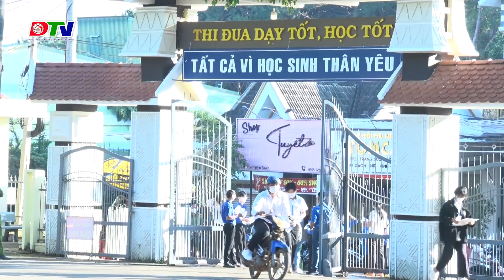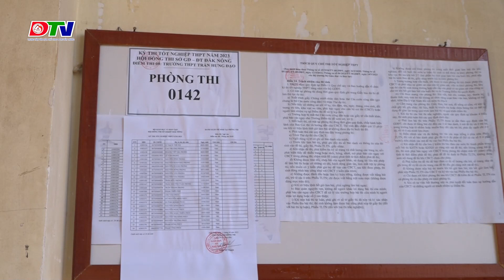Truyền Hinh Đắk Mil | KỲ THI TỐT NGHIỆP THPT QUỐC GIA NĂM 2023 TRÊN ĐỊA BÀN HUYỆN ĐẮK MIL